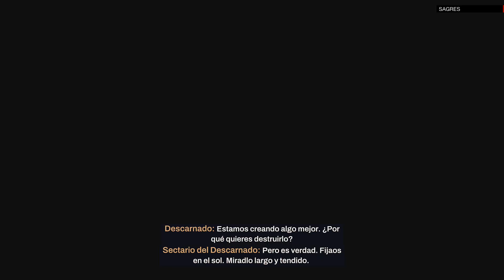Redfall Xbox parte18 mitin de secta vampirica series X Gameplay español